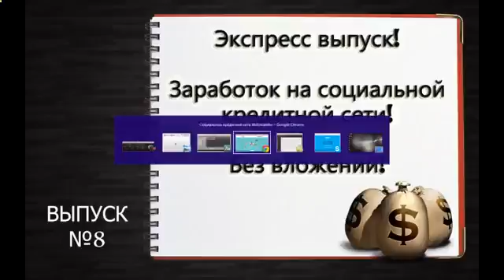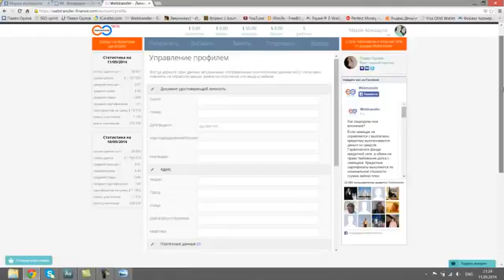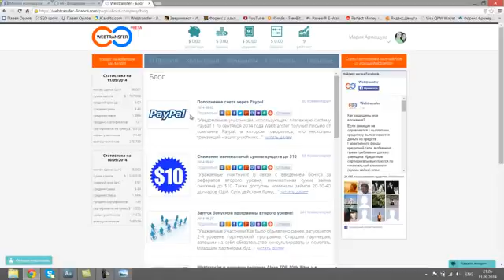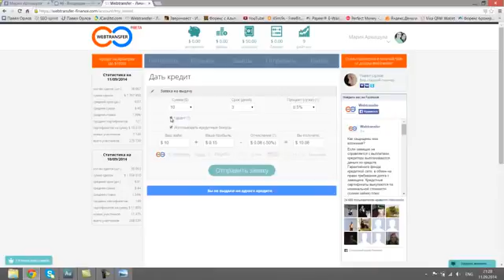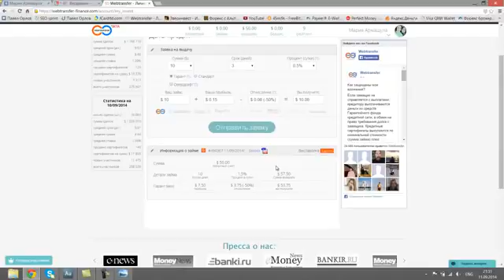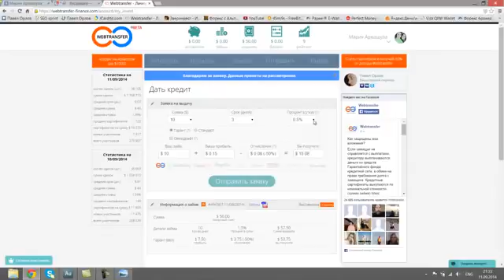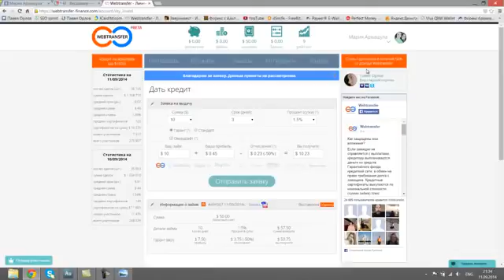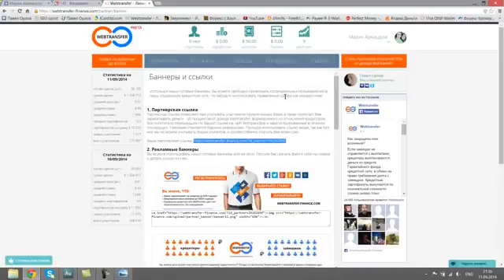Watch Free Forex Signal , Hundreds Of Pips In Just A Week? - Free Forex Signals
best trading platform best FOREX signals best FOREX trader trade like a pro trading success trading signal Mike Metheral hangoutsonair meta trader 4 FOREX success FOREX trading signals forex free signals forex trade make money FOREX youtradeFX Investment TRADING SIGNALS Trading financial investing technical currency exchange analysis Analysis foreign Finance Economy FREE Market online Stocks Stock BEST forex signals forex money trade signals free forex signals make free forex free signal